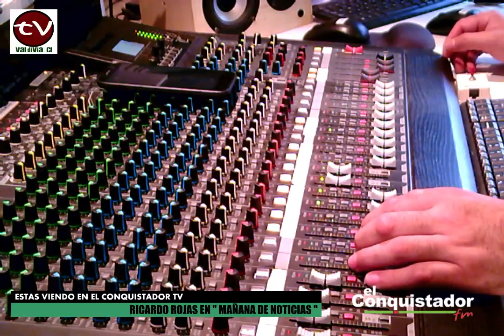TV VALDIVIA PROGRAMA CCM 23 ABRIL2016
programa ccm 23 abril